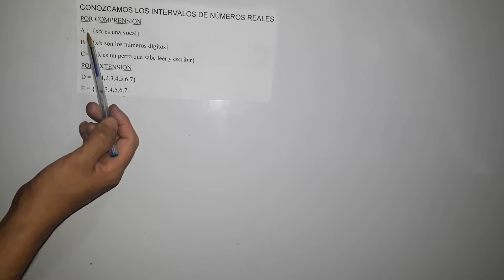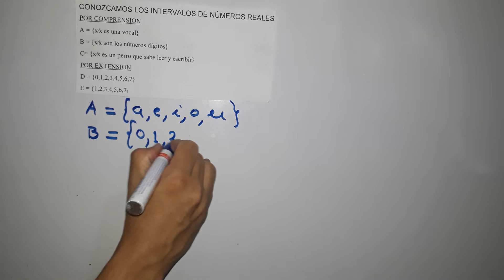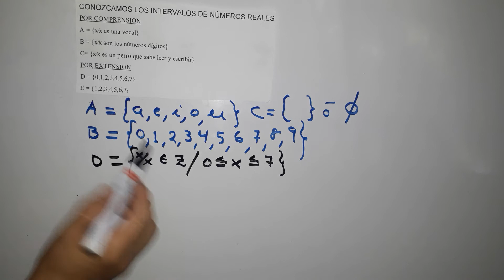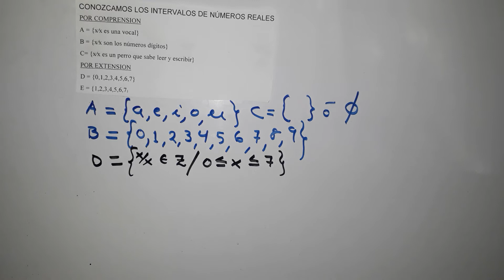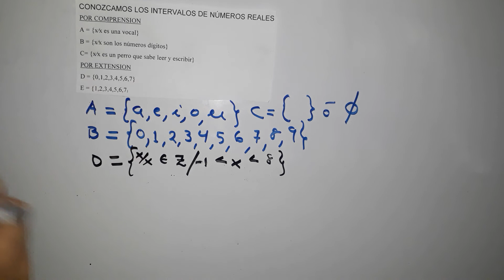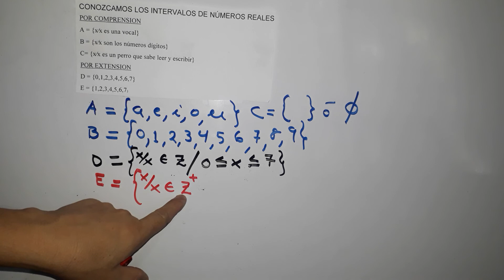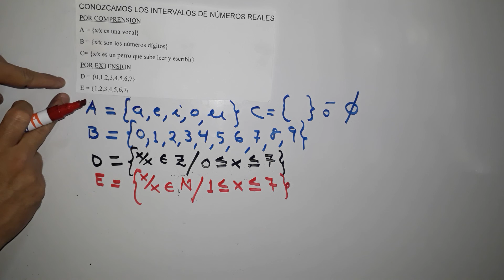Conozcamos los intervalos de números reales